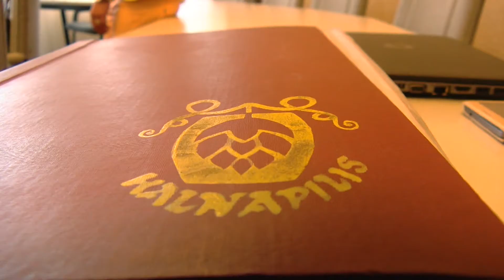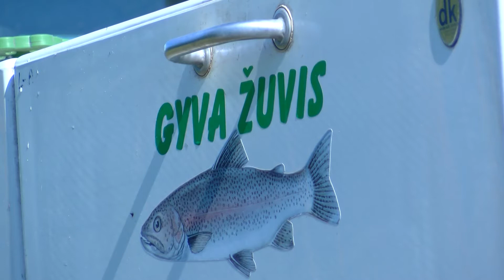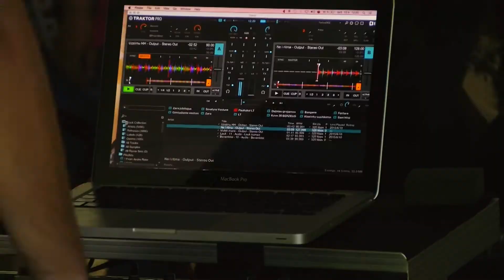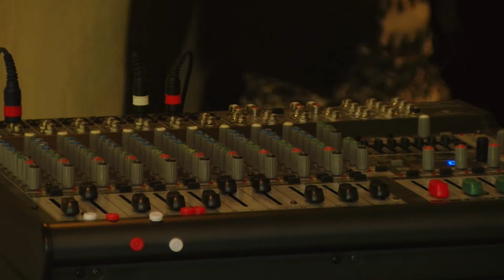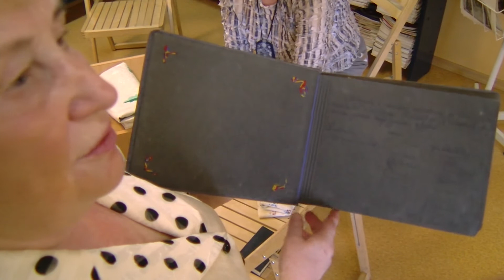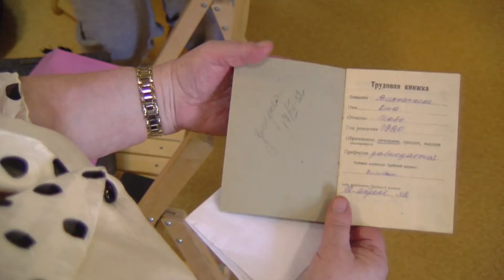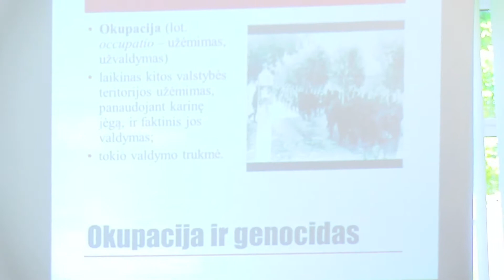"Čia ir dabar" 20150616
Gerų naujienų televizijos informacinė laida